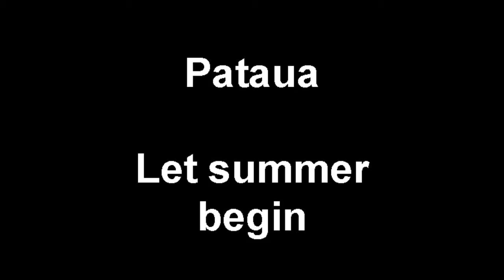Pataua Let summer begin.wmv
Dave and Fe invited us for a lovely weekend @ the Morgan Retreat.